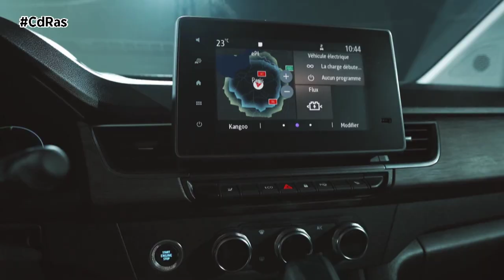KANGOO E-TECH 100% ELÉCTRICA | By CdRas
Veinticinco años después de estrenar el segmento de los MPV lúdicos gracias a un diseño único, práctico y dotado, por primera vez, de una puerta lateral corredera, el Renault Kangoo ha sabido adaptarse a su época y conservar, al mismo tiempo, un ADN orientado a la innovación.
El diseño exterior sigue luciendo el capó horizontal nervado, y una parte delantera muy vertical que se remata con una calandra específica que incorpora la toma de recarga detrás del logo.

Al igual que en la versión térmica, el diseño interior dispone del nuevo salpicadero que, dependiendo de la versión, integra un acabado con aspecto de madera oscura cepillada, un habitáculo confortable y más ergonomía en el puesto de conducción. El cuadro de instrumentos evoluciona, en el que aparecen datos específicos sobre la conducción eléctrica.

Gracias a su nueva batería de ion-litio con una capacidad de 45 kWh 100 % útiles, compuesta de ocho módulos independientes y fácilmente reparables, el nuevo Kangoo E-Tech 100% eléctrico ofrece una autonomía de hasta 285 km en ciclo WLTP o 430 km en ciclo urbano. Esta autonomía permite a los usuarios planificar sus desplazamientos cotidianos con serenidad y al mejor coste, tanto de propiedad como de uso.

El nuevo Kangoo E-Tech 100% eléctrico está equipado con un motor de 90 kW y de 245 Nm de par disponibles inmediatamente para una conducción fluida y serena en cualquier circunstancia. Un modo Eco que limita la potencia y la velocidad máxima del vehículo, 110 km/h, optimizando la autonomía.

Para garantizar la mejor autonomía en cualquier época del año, el nuevo Kangoo E-Tech 100% eléctrico dispone de climatización bizona regulada con bomba de calor. Esto hace posible producir calor en invierno y frío en verano al funcionar según el principio de climatización reversible. La calefacción aporta al habitáculo las calorías recuperadas del exterior, mientras que la climatización extrae las calorías del habitáculo para transferirlas al exterior del vehículo. Esta característica le permite conseguir además hasta 30 km de autonomía adicional WLTP.